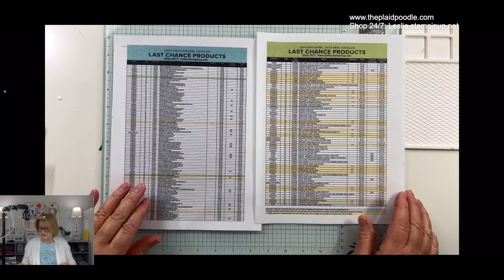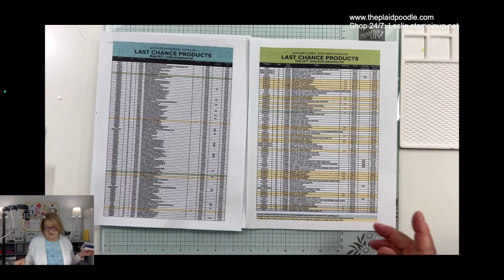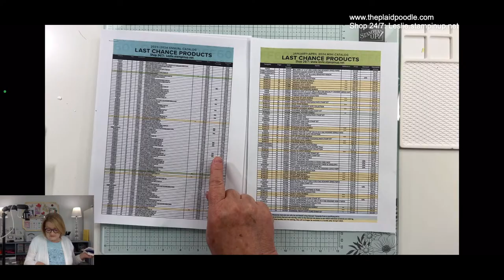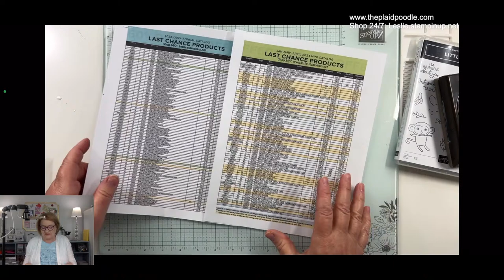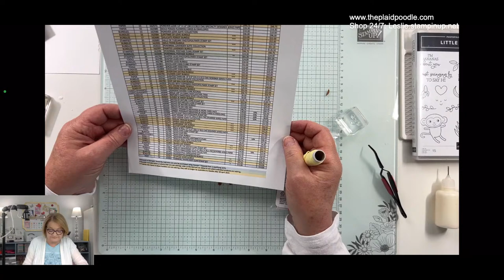Little Monkey Fun-Fold Window Card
Let’s make a fun-fold window card!

Supplies
• Mini Action Wobbles
• Needle Tip Glue Bottle
• Brights 6" X 6" (15.2 X 15.2 Cm) Designer Series Paper